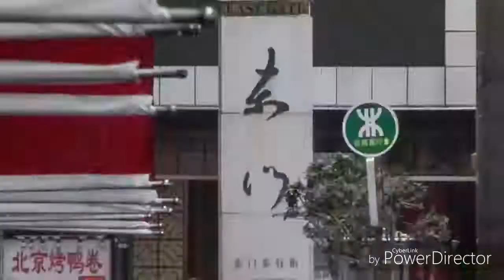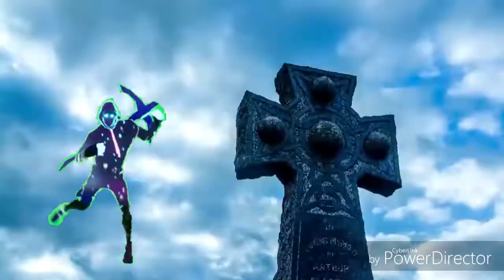Billy Bounce Emote - 1 Hour Version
Billy Bounce Fortnite Battle Royale Emote, aah these 1 hour videos really eat up my storage, if you want to see more 1 Hour videos hit that like button and comment down what music/emote.
Also there is a glitch where the video isn't 720p so sorry about that and also sorry that the iKONIK Skin doesn't dance in time to the music, it was hard OK.
Thanks to Reddit user The_RealTajgames He was the one who made the green screen iKONIK dancing. It's not the bad quality of the green screen is just the crappy Chroma Key Power Director gives you.

Sub To These
Clan -

sub or else you are not allowed in the billy bounce crew
YA YEET